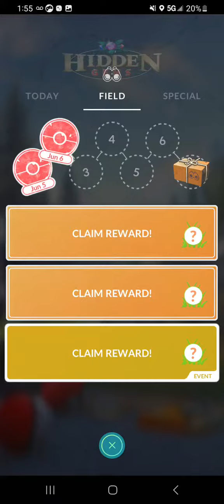CATCHING 3 MYSTERY POKEMON